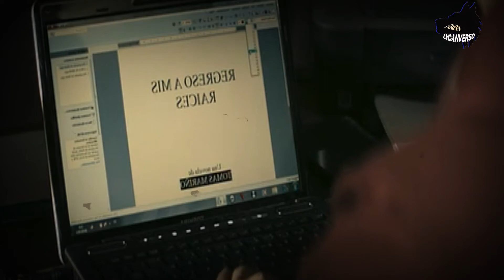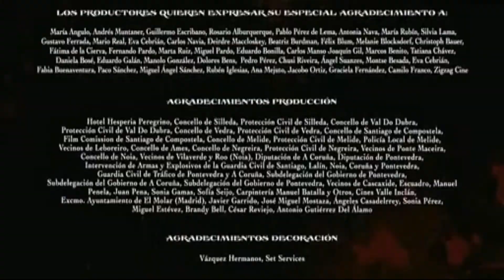LycanVerso: Españoles Se Enfrentan a un Grupo de Hombres lobo | Resumen | Opinión | Lobos de Arga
Si el video te ha gustado, apoyame con un like y una suscripcion para traerte mas contenido asi.